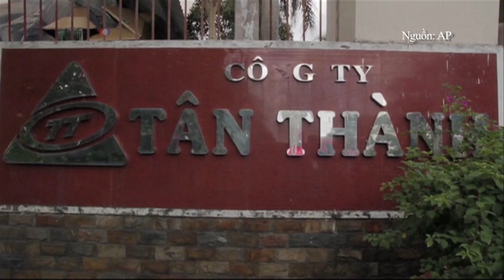Người biểu tình phẫn nộ đốt các nhà máy để phản đối TQ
Tin tức Biểu tình chống Trung Quốc tại 10 nhà máy ở Dĩ An, Bình Dương. Gần cuối video là hình ảnh 1 bạn giơ cao biểu ngữ: "Xin hãy biểu tình đúng cách. Xin đừng đập phá tài sản. Xin đừng lấy cắp tài sản." Người biểu tình chống Trung Quốc đã nổi lửa đốt nhiều nhà máy thuộc quyền sở hữu nước ngoài, và đập phá nhiều nhà máy khác, trong lúc phẫn nộ tăng cao về việc Trung Quốc hạ đặt một giàn khoan dầu trong khu vực tranh chấp tại Biển Đông.

Xem thêm (Nếu không vào được VOA, hãy dùng đường dẫn vn510.com để vượt tường lửa)